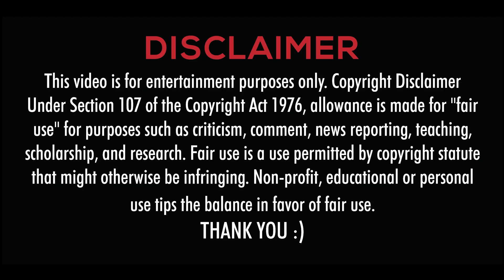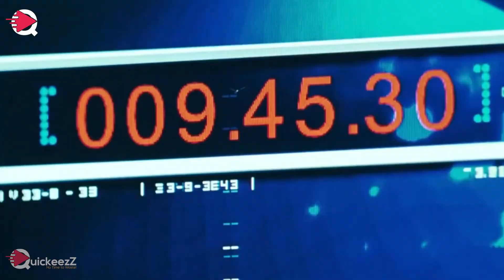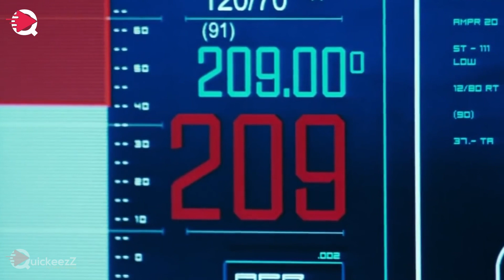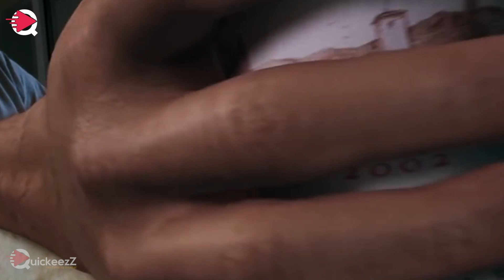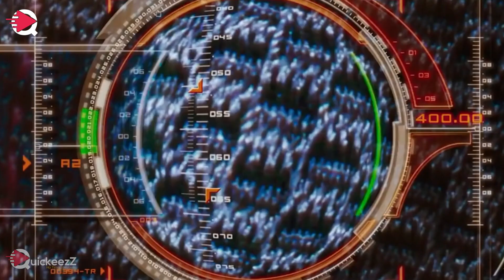Gusa aty hi ye larki invisible ho jati ha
Movie: Fantastic Four 1